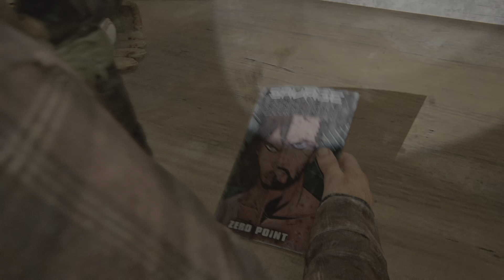Ellie Steals Horse - How To Find Ellie Back - PS5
While traveling, Ellie named the horse Callus, since Tommy had not revealed his name. Joel, disliking it, remarked that Callus was an unusual name for a horse. Callus was a horse in The Last of Us and The Last of Us: Left Behind. Tommy Miller owned Callus but gave him to Joel and Ellie to travel to the University of Eastern Colorado.